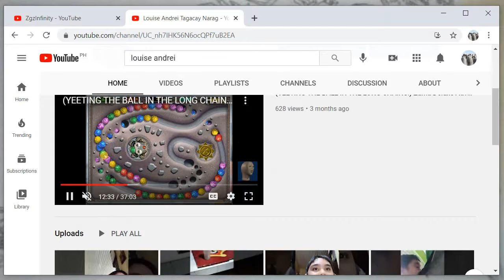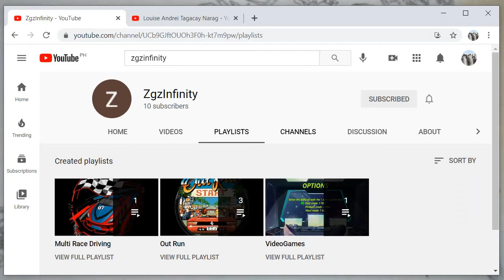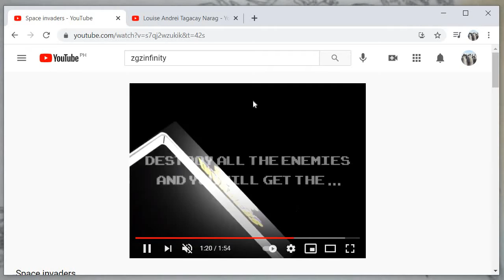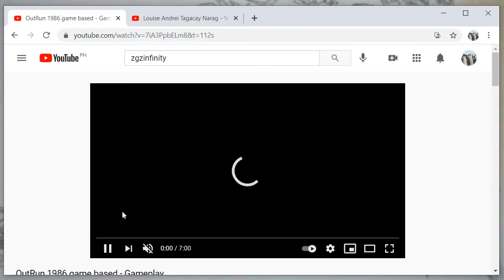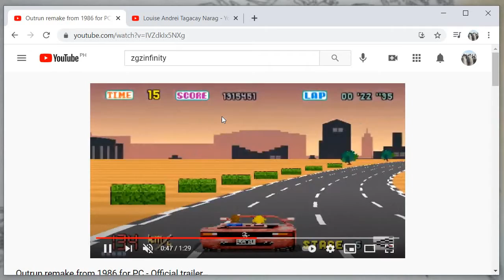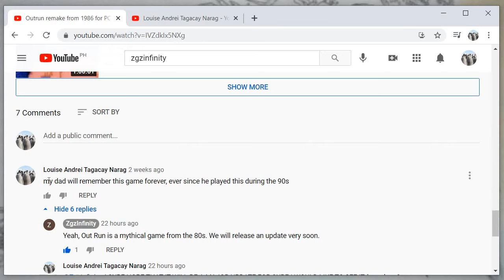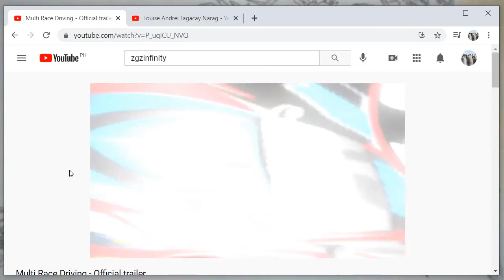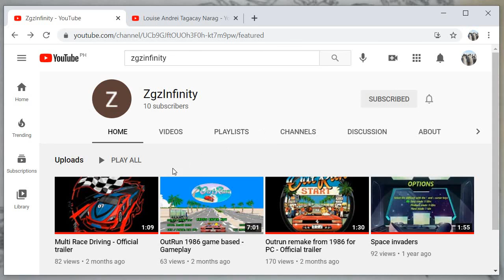Shout out to a game developer ZGZInfinity, an awesome game developer of some of the best sega games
sorry for the music, my aunt is blasting it while everyone is sleeping, and im here filming thinking i executed my plan in the right time, sooooo

ZGZ made only three games in his/her channel, which is space invaders, outrun, and mix of the greatest arcade racing games, the games are not what like they were, they were fairly modified, with a few good things and some a little not so fit for the games theme, but overall he/she indeed did a very good job in making these games

here is the link for the games:
space invaders remake: unavailable (you can just get one, there are so many versions of these lmao.)

thank you so much for watching, pls like, comment, and subscribe to ZGZinfinity so he/she can make more beautiful games for us, good job buddy, do better in your career of game developing!!!